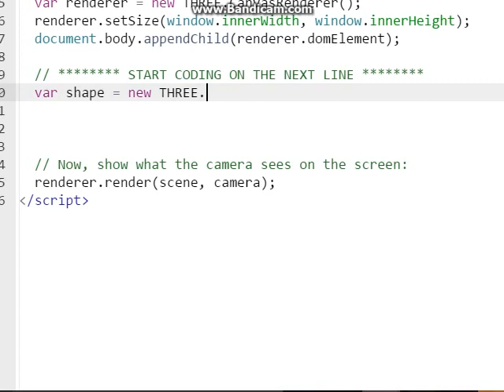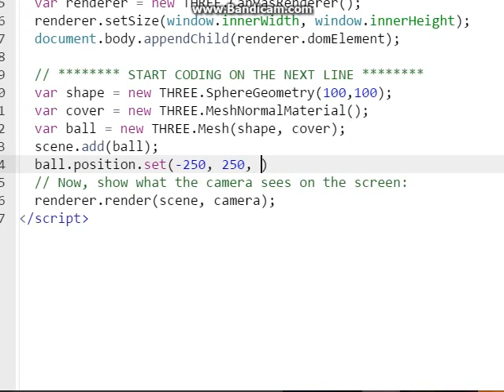Coding a Sphere